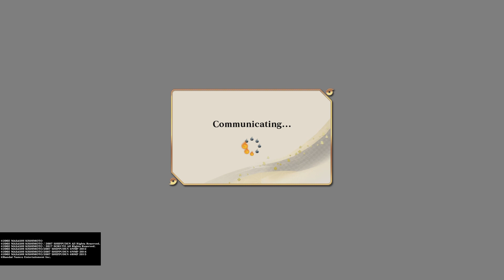NARUTO X BORUTO Ultimate Ninja STORM CONNECTIONS_20240327101216